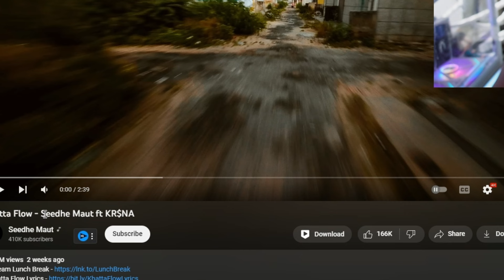KHATTA FLOW! AMERICAN Reaction Seedhe Maut ft KR$NA